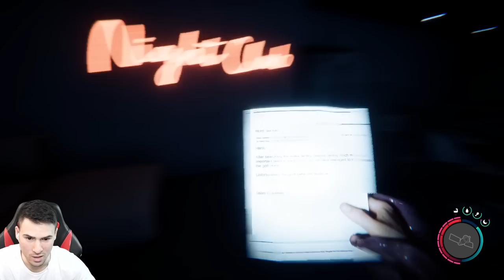ОТКРИХМЕ НОВИ БРУТАЛНИ ОРЪЖИЯ😈 SONS OF THE FOREST! Еп. 7